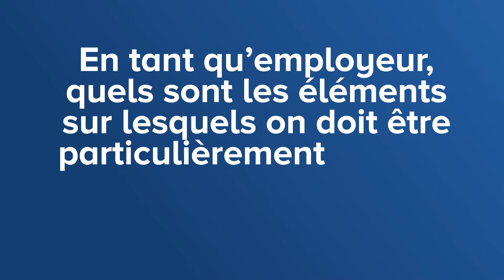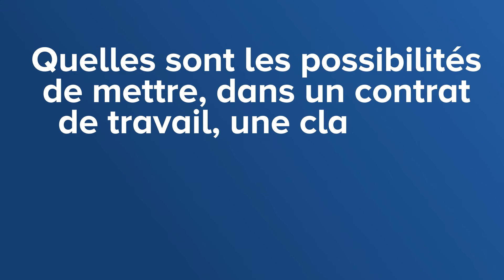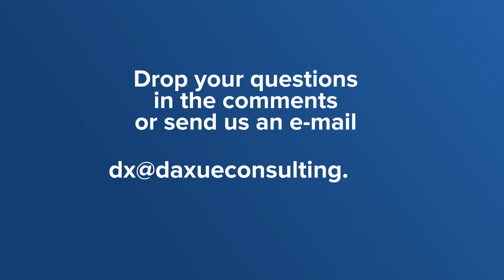Daxue Talks in French 17: Comprendre les subtilités des contrats de travail en Chine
L’invité de notre podcast, Nicolas Coster, est avocat d’affaires à Shanghai. Dans cet épisode, il nous parle des subtilités des contrats de travail en Chine, des vigilances à avoir en tant qu’employé et employeur, et nous explique également les quelques règles qui régissent les contrats CDD en Chine.

Les questions que nous lui avons posées :
0:30 En tant qu’employeur, quels sont les éléments sur lesquels on doit être particulièrement vigilant lorsque l’on signe un contrat de travail en Chine ?
0:56 En tant qu’employé, quelles sont les vigilances à avoir avant de signer un contrat de travail en Chine ?
2:44 Quelles sont les possibilités de mettre, dans un contrat de travail, une clause de non-concurrence quand le contrat de travail se termine et dans quel contexte ?
4:27 Quelles sont les règles pour les contrats à durée déterminée ?

What is Daxue Talks?
Daxue Talks, a China business vlog powered by daxue consulting, a china-based strategic market research company founded in 2010! With Daxue Talks, you will stay up to date with all the latest business updates in China. Every day, you will learn from china-based experts who share their knowledge about the Chinese market in 2-5 minutes.